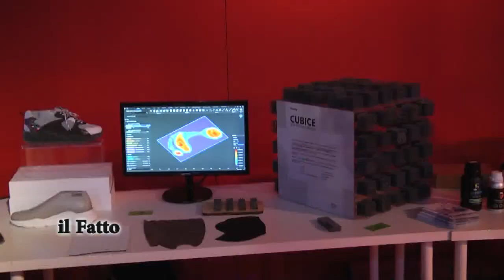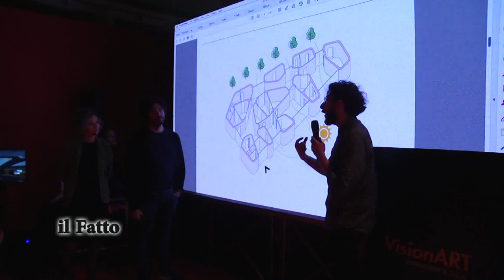IL FATTO - Terza edizione di “Visionaria” (seconda parte)